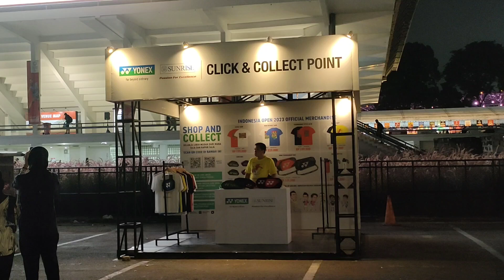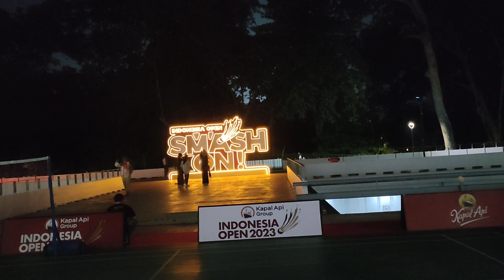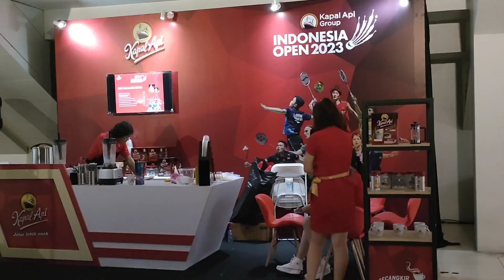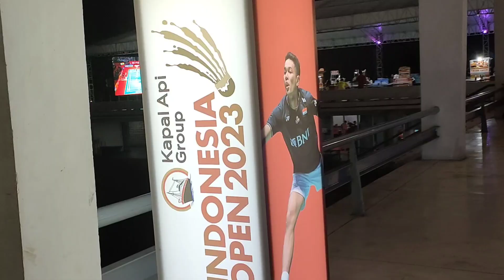VENUE ISTORA DI MALAM HARI BADMINTON INDONESIA OPEN 2023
Hi gengs, di video vlog kali ini saya mau kasih lihat ke kalian VENUE ISTORA DI MALAM HARI BADMINTON INDONESIA OPEN 2023.

Istora
Istora Senayan Jakarta
badminton indonesia open 2023
kapal api badminton Indonesia open
istora senayan
badminton indonesia
senayan jakarta
indonesia open 2023
bulutangkis indonesia open 2023
venue badminton indonesia open 2023
venue bulutangkis indonesia open 2023
venue istora senayan malam hari